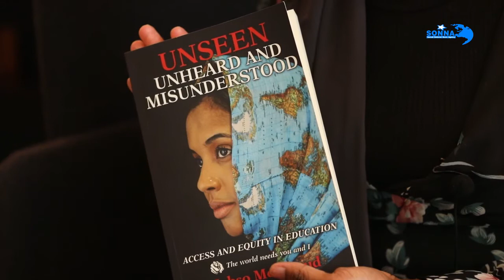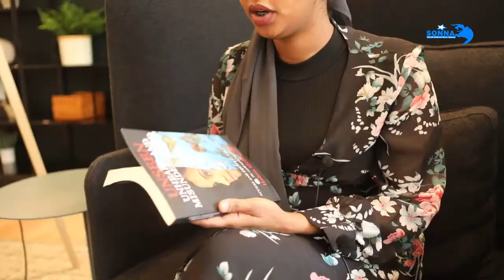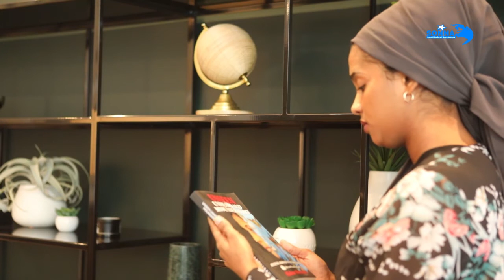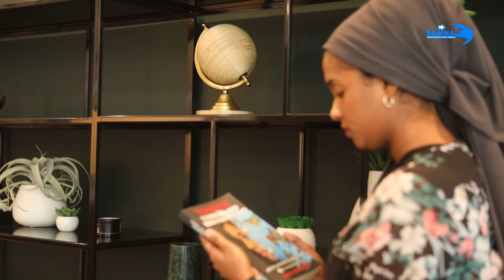Xafso jama mohamoud oo ah gabar soomaaliyeed oo qortay Buug ay uga hadleyso ardayda soo galootiga ah